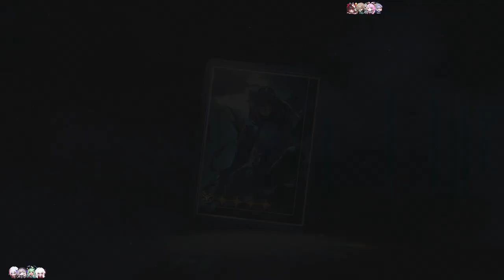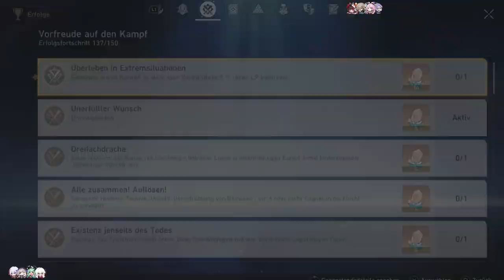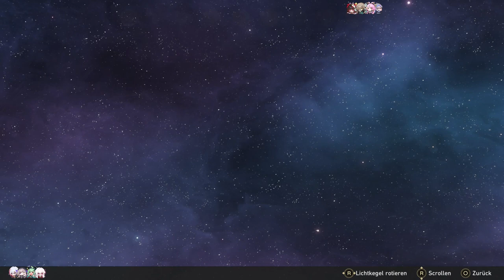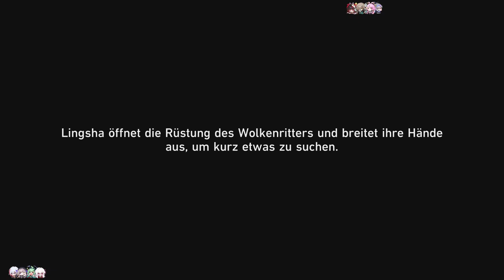LINGSHA GACHA [HONKAI: STAR RAIL]